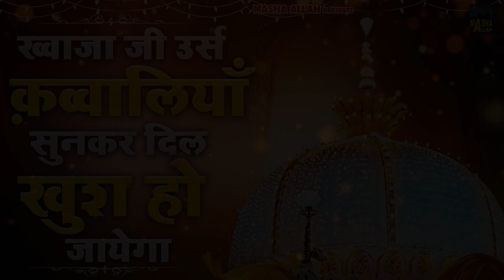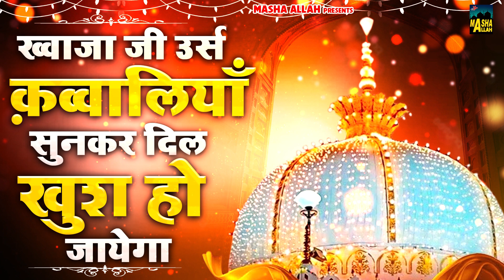ख्वाजा जी उर्स क़व्वालियाँ सुनकर दिल खुश हो जायेगा | Khwaja Qawwali 2024 | Ajmer Sharif Urs Mubarak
4241-ISL_JKB